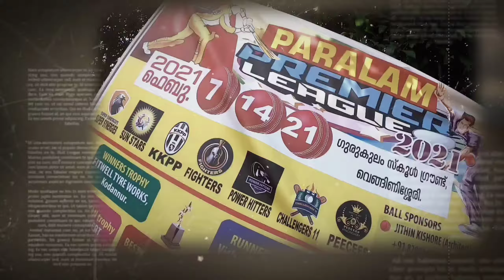Hari P Nair - Cricket Stories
Paaralam Premier League Inaugural Function , 7 Feb 2021  Venginissery ,  Thrissur